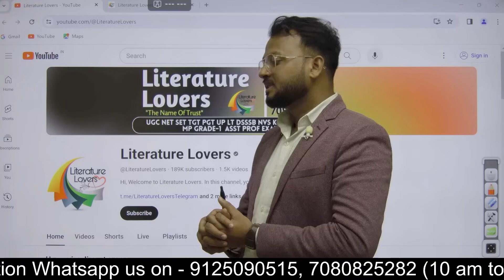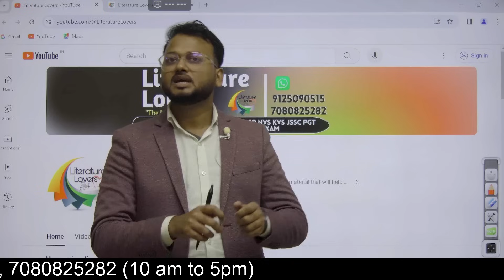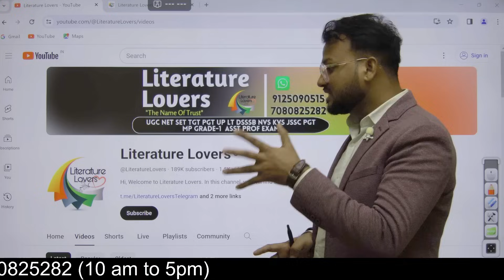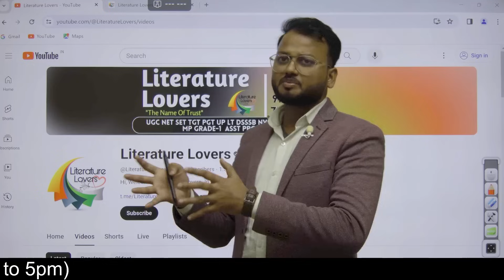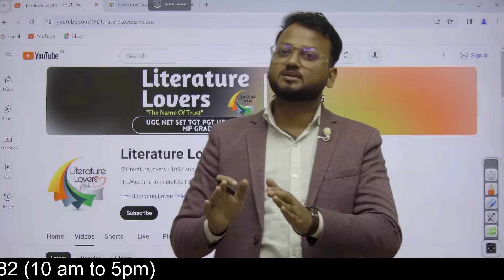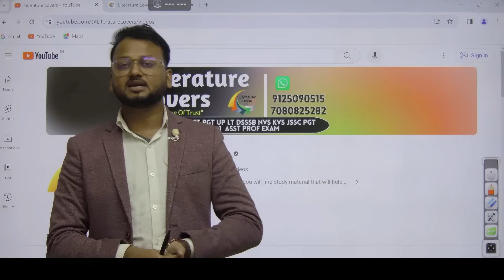UP TGT PGT Exam कब होगा? || GK GS आएगा या नहीं ?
UP TGT PGT Exam कब होगा? || GK GS आएगा या नहीं ? Latest Update
UP TGT PGT EXAM DATE 2023-24